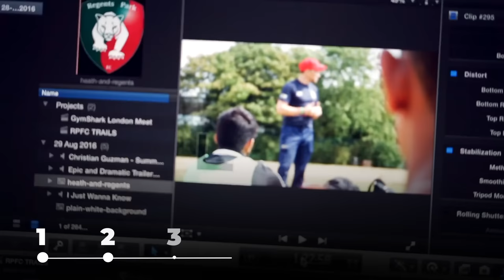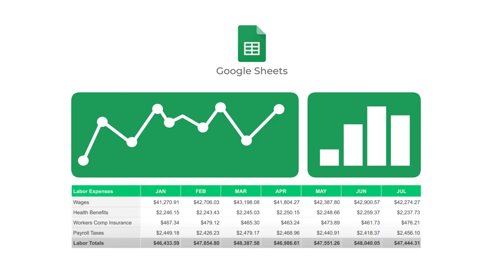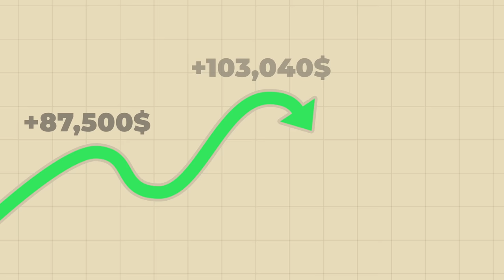HOW Teenagers Can Make $1 Million (7 Money Tips)